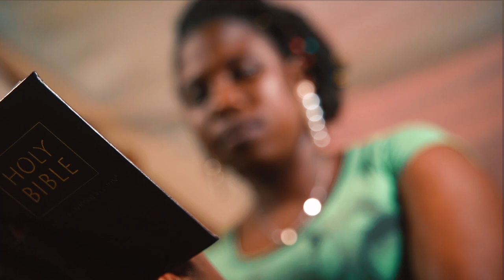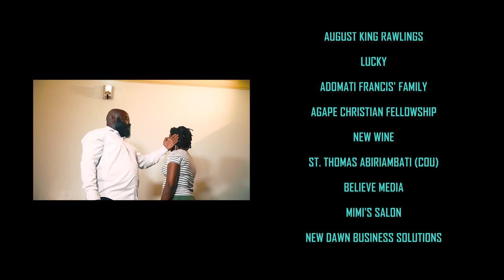Hope To Reach-Izi (Pray) Official Full HD Music Video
This is an inspirational gospel song encouraging christians to pray in every situation
Phillipians 4:6